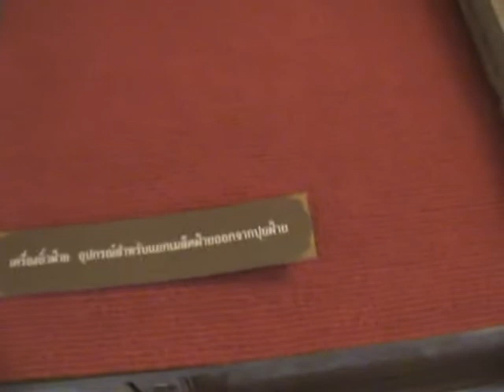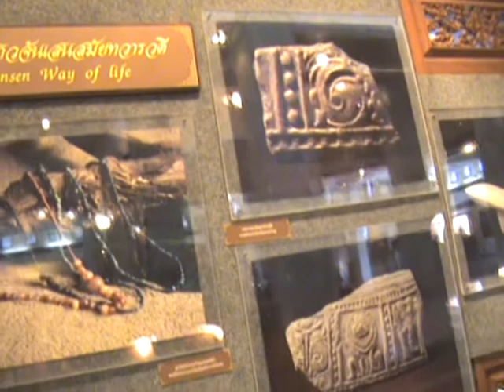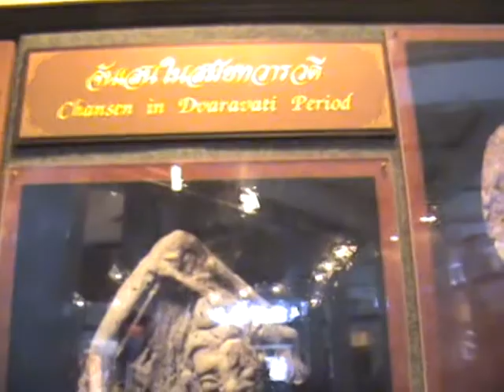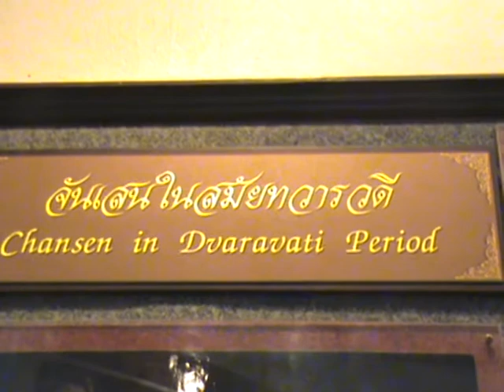พระมหาธาตุเจดีย์ ศรีจันเสน 2